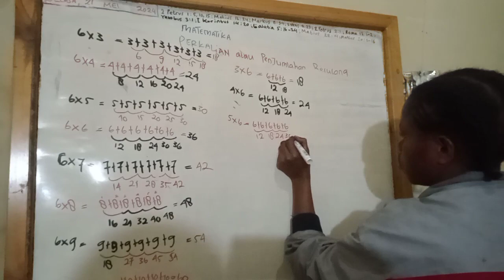KONSEP PERKALIAN DALAM MATEMATIKA oleh MERRY DOGA, Selasa, 21 Mei 2024.